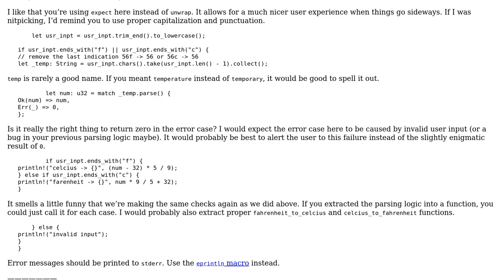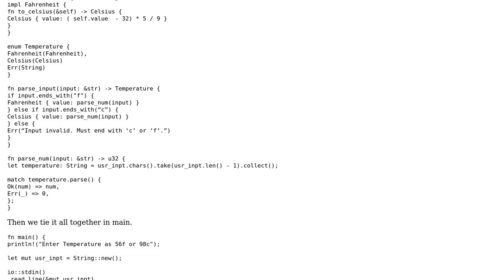Temperature calculator in Rust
With thanks & praise to God, and with thanks to the many people who have made this project possible! You are responsible for your own actions.